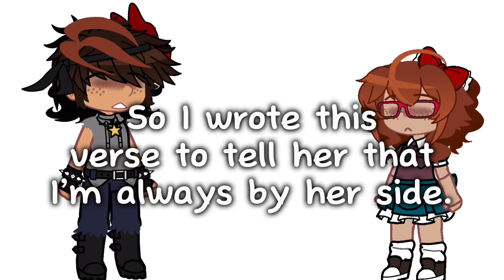I’m Always By Her Side || Michael + Elizabeth || OG Idea || FNaF || MY AU [READ DESC]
IM the one who mixed these songs together so if anyone decided to use it for whatever reason, credit would be appreciated!
Other than that, anyone if free to use this audio!